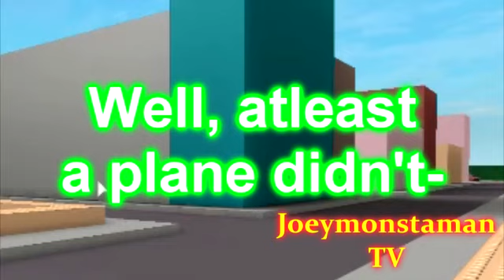"The Pixelflame Collab" (Entry) The Driving Test (DIDN'T MAKE IT)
Hi Pixelflame, if you're watching this, you should comment how my entry is, and please put this in the collab. I tried to make in more than a minute, it it's not, sorry. Also, you people watching this should be the judge. Here's the collab rules from pixelflame It didn't win. :( If you're saying I'm a sore loser I'm not I'm just MAD at pixel for not doing it properly. Yes, he thought Mine was good, but collabs are putting ALL the entries in. Sorry Pixel If you didn't have time to do my entry, and I'm sorry for that sore loser comment.